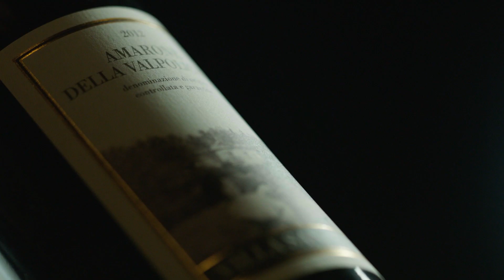Francesco Ferri Faggioli Showreel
Movie, Commercial, Music video reel from director & cinematographer Francesco Ferri Faggioli.